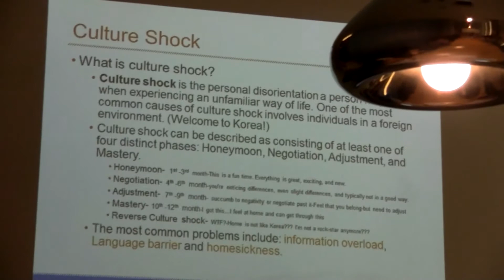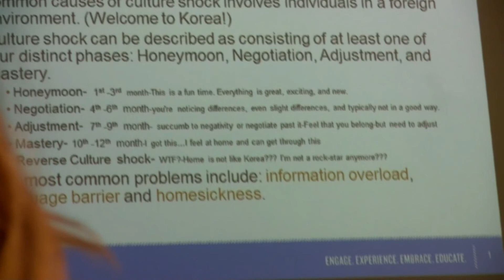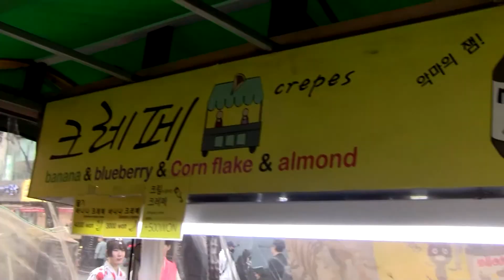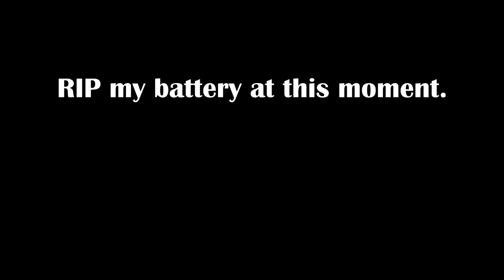EPIK 2017 - CIEE Orientation 1 in Seoul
Episode 13. You may notice some technical glitches in this one, I'm keeping them as tribute to the hell this was for me to edit. If 13's supposed to be an unlucky number, I believe it. I've completed much more complex video projects with Sony Vegas without incident. As evidence of my struggle, this particular video file was named "yeah maybe this one will work3" instead of the episode title name. I've edited episode 13 from start to finish THREE TIMES. That's why it took me 3 weeks to get a video out there this time around. The video file kept getting corrupted somehow and my computer was giving me low memory errors and trust me when I say I scoured the internet for all possible solutions. The only thing that worked was re-editing the whole thing start to finish in one sitting because every time I closed the program it couldn't reopen the file. Usually I render the video out once, check for any editing blips and render again after fixing them but since it won't let me open the third file (or any of the copies I saved along the editing process), I decided to keep the weird random text glitches because I really don't want to edit it again for the fourth time!! Long story short, I either hate Sony Vegas, my laptop, or this particular string of videos that did not want to cooperate. Either way, I hope this problem will never happen again. Cheers.

"A young lad leaves the comfort of his chicken coop and finds himself teaching English 10834.1km away in a foreign country.

By the way, that's a pun on the EPIK program (English Program In Korea) plus a little alliteration so it rolls easily off the tongue. Enjoy.

Nicolai Heidlas - Real Ride
Nicolai Heidlas - Summer Day